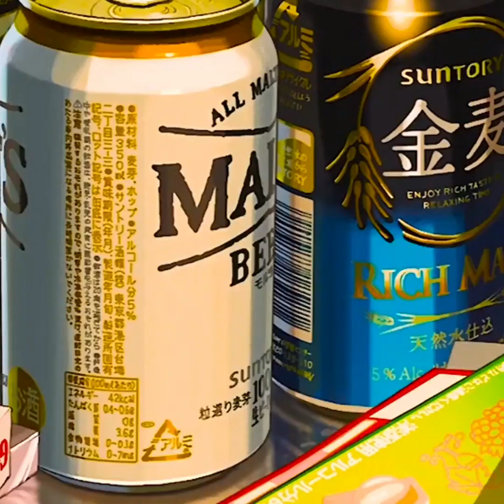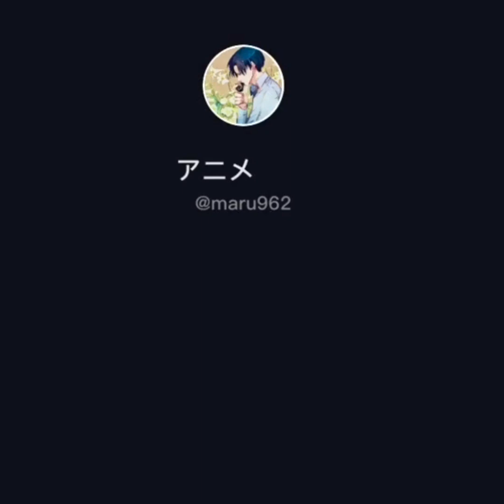Lil Atom x Seinxl - ididn'tmeantomakeyacry (official audio) prod. by Mist3r